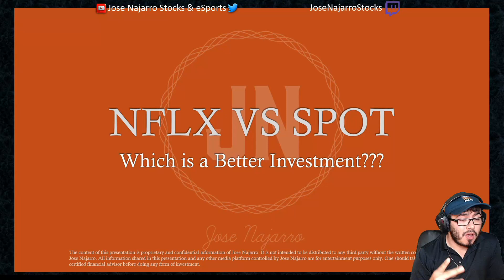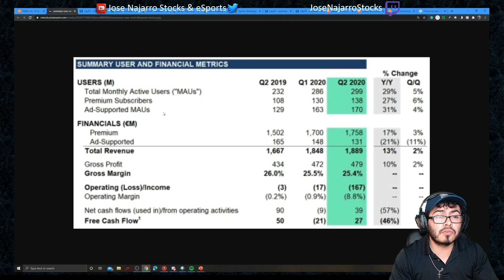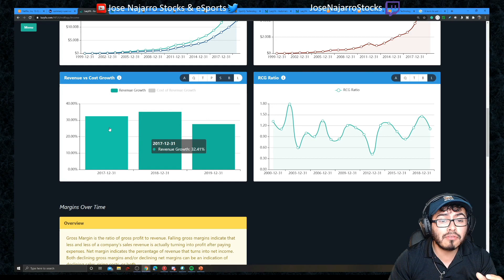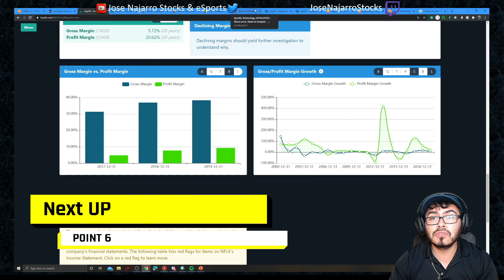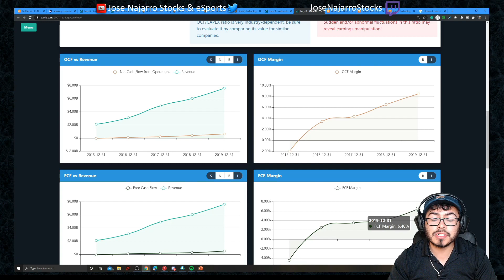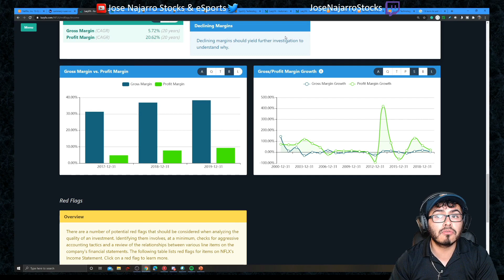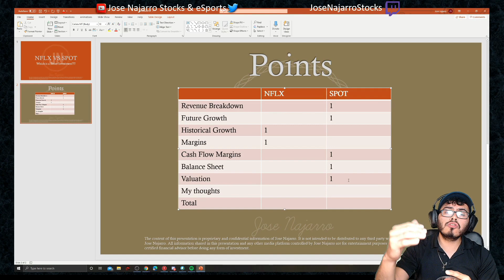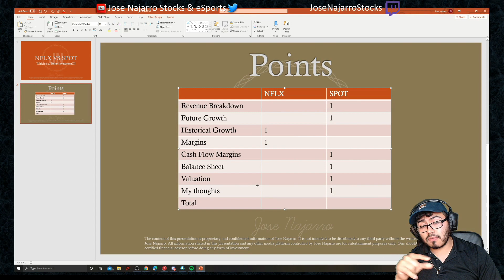WHICH IS BETTER STOCK TO BUY NOW? BUY SPOTIFY OR NETFLIX STOCK?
WHICH IS BETTER STOCK TO BUY NOW? BUY SPOTIFY OR NETFLIX STOCK? TIME TO BUY SPOT STOCK? OR SELL SPOTIFY STOCK? TIME TO BUY NFLX STOCK? OR SELL NETFLIX STOCK?
Motley Fool Best Growth Stocks: Join Rule Breakers for Just $99/year!

0:00 INTRO
0:52 REVENUE BREAKDOWN
2:59 FUTURE GROWTH
4:01 PAST GROWTH
5:38 MARGINS
7:46 CASH FLOW MARGINS
10:14 BALANCE SHEET
11:31 VALUATION
14:22 MY THOUGHTS